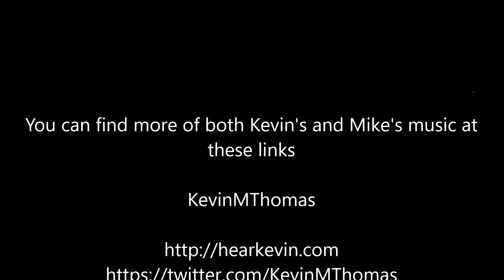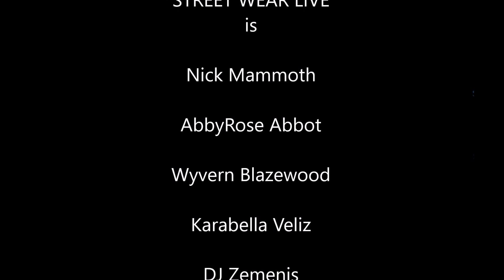KevinMThomas & Mike Carnell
Wy Interviews KevinMTHomas Carpool and Mike00 Carnell. Excellent interview here.